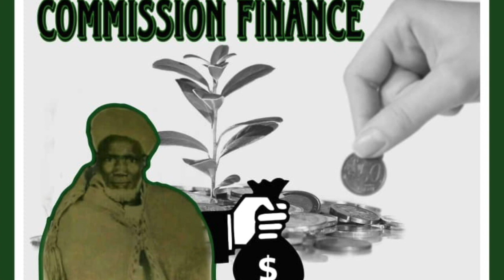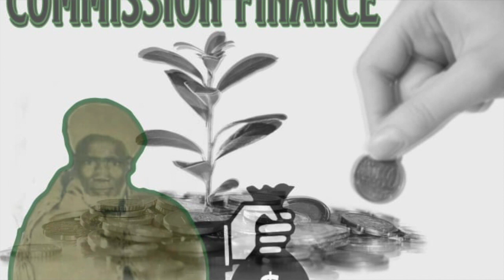Wakhtanou Fadjar du Vendredi 28 Avril 2023 par Oustaz Hady Niass